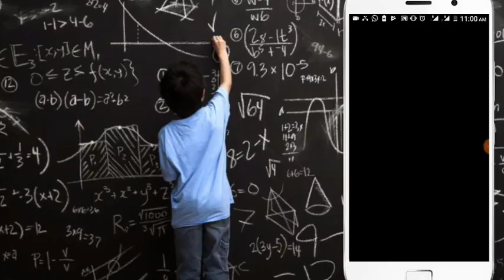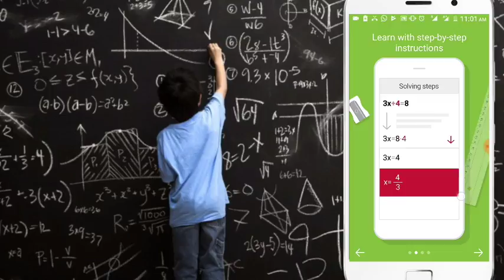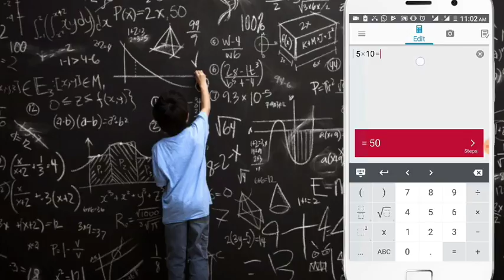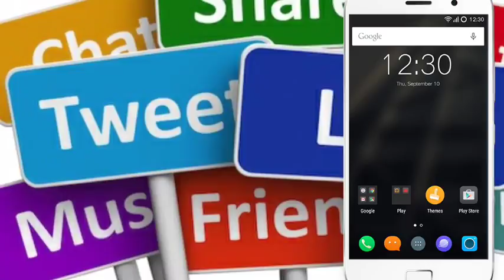കണക്ക് ഇനി വളരെ എളുപ്പം ആക്കാം